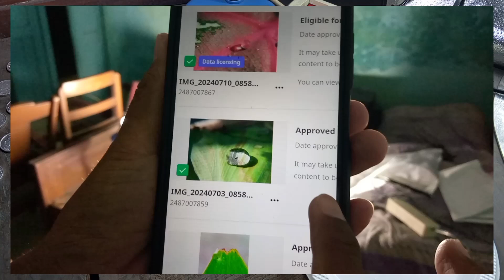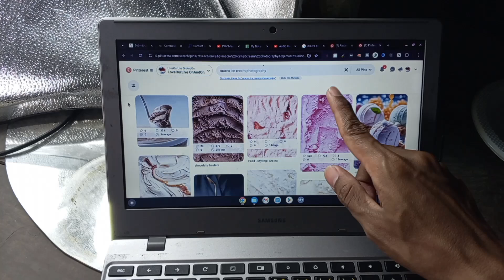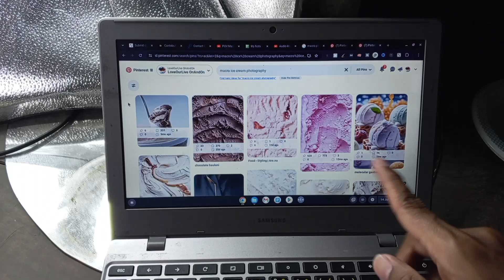Macro Photography | Foto Ice Cream Menggunakan hp Android dan Lensbong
Macro Photography | Foto Ice Cream Menggunakan hp Android dan Lensbong. Macro photography di rumah juga menyenangkan meskipun hanya menggunakan hp android 1 jutaan dengan lighting seadanya. Cukup menantang. Semakin banyak praktek, skill fotografi juga semakin meningkat.